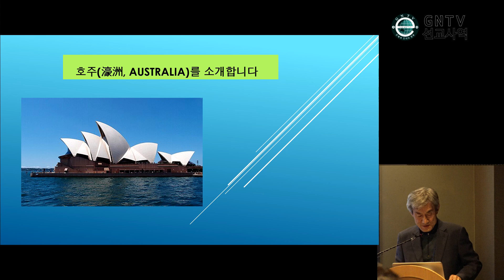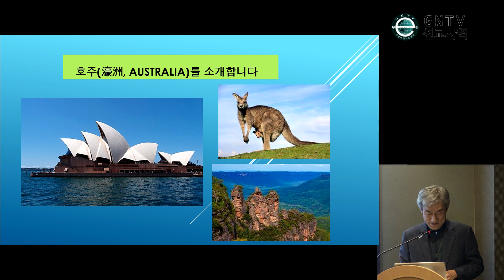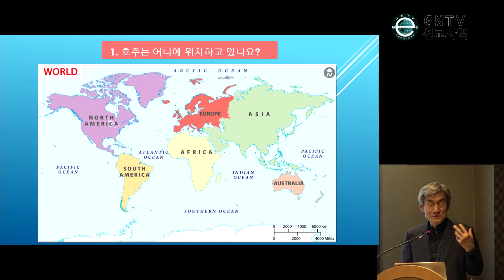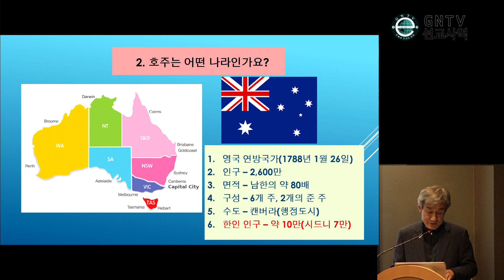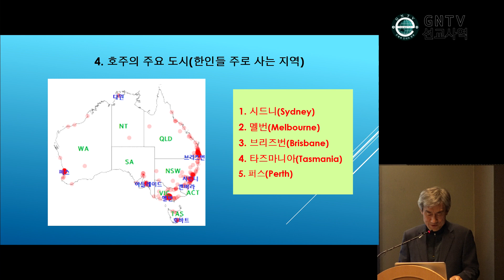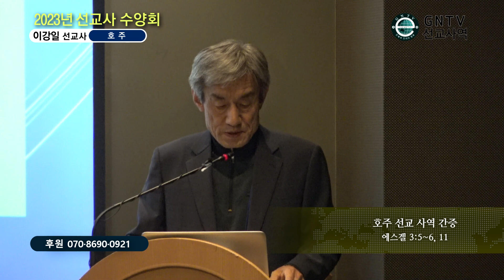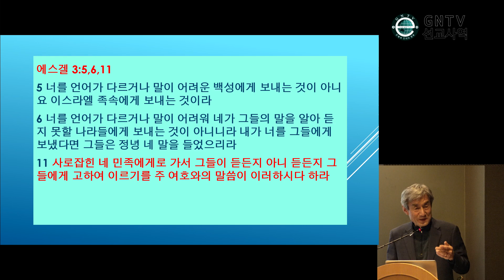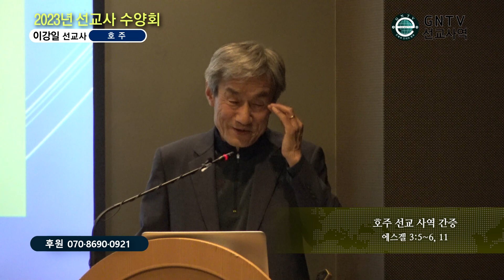GNTV 이강일 - 2023년 선교사 수양회 : 호주 선교 사역 간증